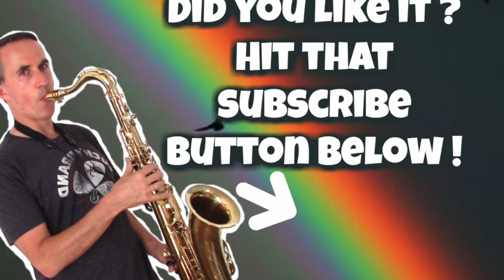Over the rainbow (Harold Arlen) Tenor saxophone cover | MexSax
I do not monetize my channel . Thanks for your support via Paypal

The backing track in this video comes from Sergey Brazhnik´s excellent sax backing track channel. Please also visit his channel & sub !
If you want to practice on this song with a dynamic music sheet and me playing with you, go

Setup : Selmer Serie II tenor sax, Otto Link 6 mouthpiece, Fibracell 3.5 reed, Rode NT1A mic, Audient ID4 preamp

"Over the Rainbow" is a ballad, with music by Harold Arlen and lyrics by Yip Harburg.[1] It was written for the movie The Wizard of Oz and was sung by actress Judy Garland, in her starring role as Dorothy Gale.[1] It won the Academy Award for Best Original Song and became Garland's signature song, as well as one of the most enduring standards of the 20th century.
The song is number one on the "Songs of the Century" list compiled by the Recording Industry Association of America and the National Endowment for the Arts. The American Film Institute also ranked the song the greatest movie song of all time on the list of "AFI's 100 Years...100 Songs".
The very first artist to record the song was actually big band singer Bea Wain, who at the time was a featured vocalist with the Larry Clinton Orchestra. MGM prohibited release of this version until The Wizard of Oz (1939) had opened and audiences heard Judy Garland perform it.[2]
It was adopted (along with Irving Berlin's 1942 hit "White Christmas") by American troops in Europe in World War II, as a symbol of the United States.
In April 2005, the United States Postal Service issued a commemorative stamp recognizing lyricist Yip Harburg's accomplishments; it features the opening lyric from the song.[3]
The song was used as an audio wakeup call in the STS-88 space shuttle mission in Flight Day 4, which was dedicated to astronaut Robert D. Cabana from his daughter, Sara.[4]
The song was honored with the 2014 Towering Song Award by the Songwriters Hall of Fame and was sung at its dinner on June 12, 2014, by Jackie Evancho.[5]
In April 2016, The Daily Telegraph listed the song as number 8 on its list of the 100 greatest songs of all time.[6]
In March 2017, Garland's original rendition of the song was selected for preservation in the National Recording Registry by the Library of Congress as being "culturally, historically, or artistically significant

LYRICS :
And the dreams that you dream of, once in a lullaby
Somewhere over the rainbow, blue birds fly
And the dreams that you dream of, dreams really do come true
I watch them bloom for me and you
The brightness of day, I like the dark
Are also on the faces of people passing by
I see friends shakin' hands, sayin' 'How do you do?'
They're really say I, I love you
I hear babies cryin', and I watch them grow
They'll learn much more than we'll know